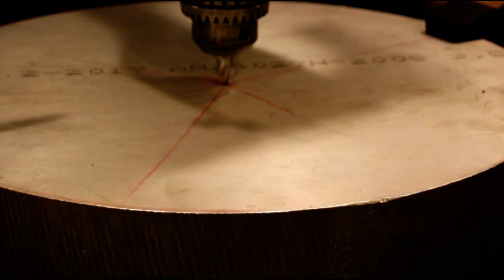Willys Cummins 4BT #1 SM465 Transmission Adapter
In this video I am working on making an adapter so I can bolt the GM  SM465 Transmission to the Cummins 4BT SAE flywheel housing.